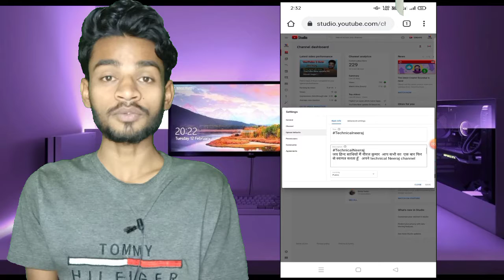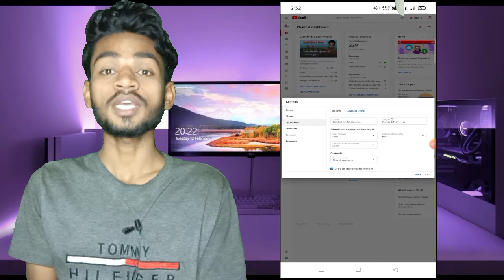YouTube 4 New kamaal ke update dil khush ho gya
Hello friends
Es video me maine  YouTube ke 4 New Update ke baare me bataya hai
Agar es video se aapko Thodi bahot please mili ho to es video ko ek like jarur kar dena
1.YouTube title  Drepcretion new update
2.YouTube New update
3.Youtube 4 new update
4.New Update Prpublish
5.Prpublish New update for YouTube channel
6.New YouTube channel
7.New update
8.Youtube New update 2021
9.Youtube ka nya update
10.Youtube ka nya update 2021
11.Prpublish New update 2021
12.Ytstudio new update 2021
13.Youtube Studio New update 2021
14.YtStudio Update
15. YouTube Studio

Techanicalneeraj

India pryagraaj